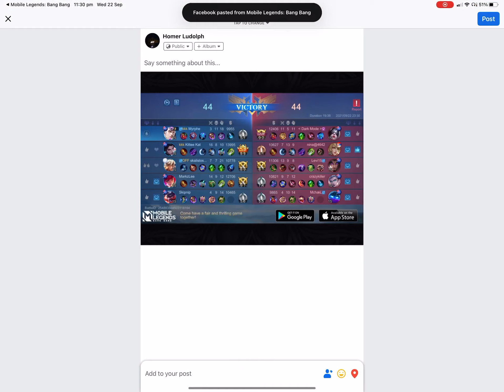Kitten Kat saves the day with a little help from her friends lol